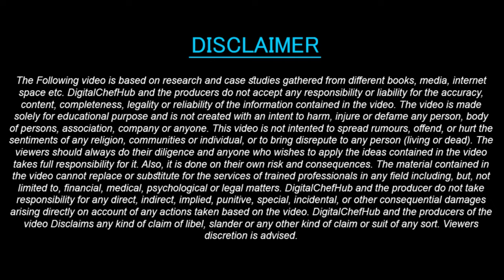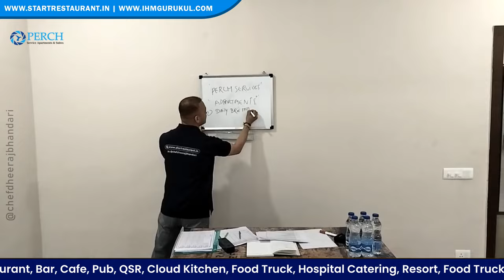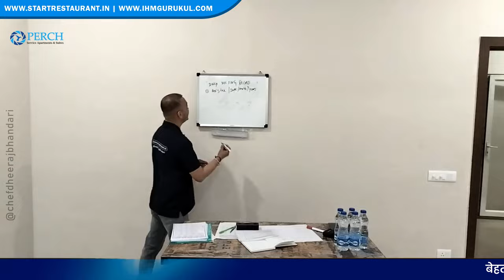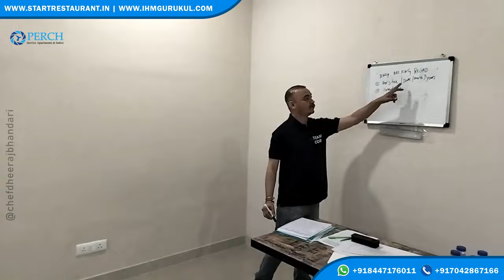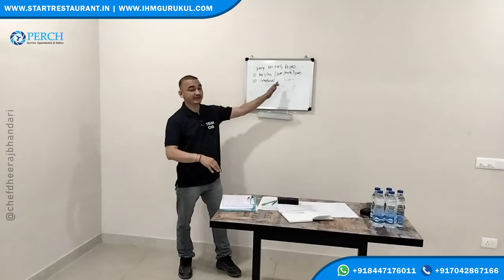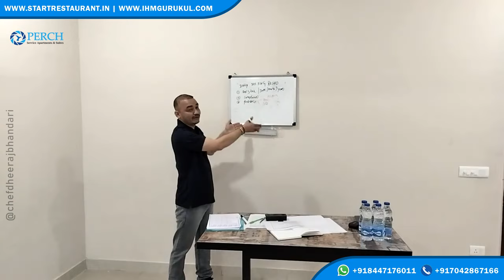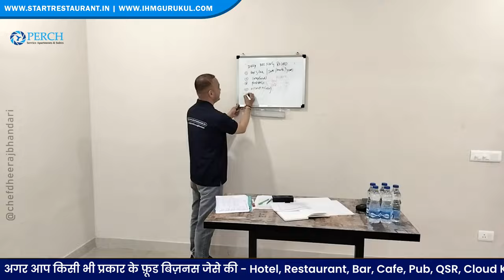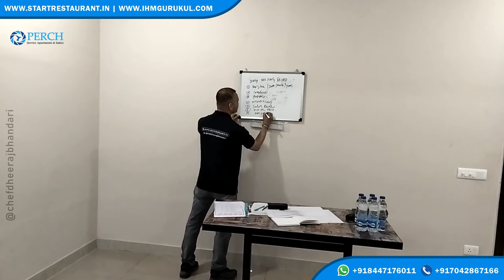Kitchen Team Briefing At perch Services Apartments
Our Website For Resturants Owners

✅ Restuarant & Bar On-site 👇 Physical Consultancy Complete Setup, Interior Design, kitchen Setup, menu, Manpower, Software,Training, Sop Etc.
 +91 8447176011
✅ interiors Design For Resturants, Cafe, Takeaway & other Food Business ( Basic Interior start From 50,000 Rs) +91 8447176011